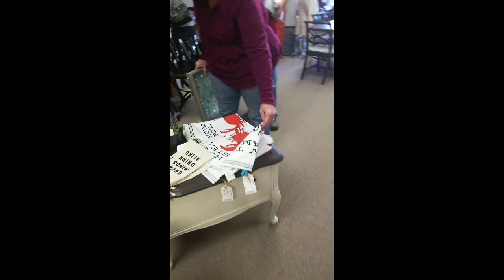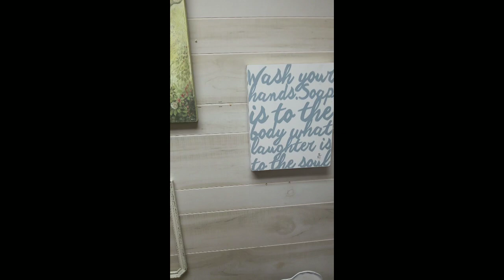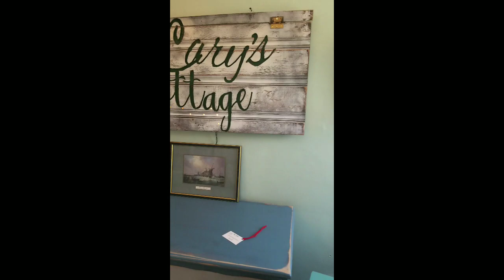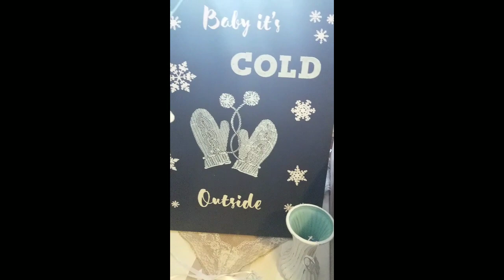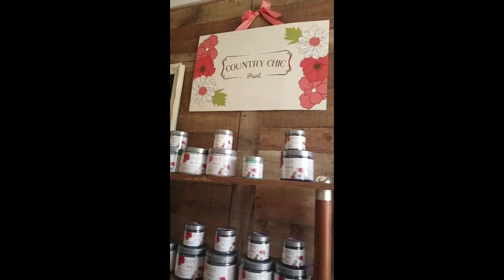Sat Vlog come with me on my treasure hunt!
Just a fun chit chat and a liitle of my Saturday. Watch till the end to see the beautiful treasure i discovered! Do you like these type of videos?